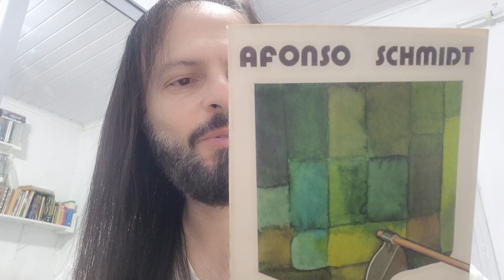COLÔNIA CECÍLIA - AFONSO SCHMIDT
COLÔNIA CECÍLIA

Foi uma comuna experimental baseada em premissas anarquistas.  Fundada em 1890, no município de Palmeira, no estado do Paraná, por um grupo de libertários mobilizados pelo escritor e agrônomo italiano Giovanni Rossi (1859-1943). A Rede Bandeirantes exibiu pela primeira vez em 1989 a minissérie Colônia Cecília, escrita por Patrícia Melo e Carlos Nascimbeni, em que o drama foi protagonizado por Giovanni Rossi, interpretado por Paulo Betti.

Afonso Schmidt nasceu na cidade de Cubatão em 29 de junho de 1890. Em 1905 fez prova para a Faculdade de Direito de São Paulo, mas não cursou. Trabalhou na construção da estrada de ferro como puxador de trena. Foi para o Rio de Janeiro, atraído pelas comemorações da posse de Afonso Pena. Viajou para a Europa sem passaporte e sem condições financeiras. Alugou um apartamento fiado na capital portuguesa. Foi de comboio para Paris, onde conseguiu um emprego em uma editora de dicionários francês-portuguêsa. O dinheiro que ganhava na editora não era suficiente; seus pais sempre lhe mandavam dinheiro, que ele tentava ajustar ao seu cotidiano como podia. Com melhores condições financeiras, retornou ao Brasil. Fundou o jornal Vésper, e em 1911 publicou Janelas Abertas, seu primeiro livro de poesias. Voltou à Europa na terceira classe do navio Garibaldi, novamente com poucos recursos financeiros. Foi para Gênova, e depois seguiu de comboio para Milão. Conseguiu um emprego como correspondente em língua portuguesa de um jornal, por três meses. Desempregado novamente, escreveu cartas aos seus amigos de Santos pedindo ajuda financeira. Recebeu 50 libras de um, e com esse dinheiro retornou à França. Logo depois, ficou novamente sem dinheiro e sem ter onde morar. Enviou uma carta a Dom Luís de Bragança e, oito dias depois, recebeu 50 francos. Foi para Marselha, procurou o consulado brasileiro e conseguiu uma passagem de volta ao Brasil. Pensou em alistar-se na Legião Estrangeira, sendo recusado por ser considerado franzino. Quando voltou a Santos, começava a I Guerra Mundial. Cansado da vida na cidade, retornou ao Rio, onde se tornou diretor do jornal Voz do Povo, da Federação Operária, no período entre 1918 e 1924. Voltou a São Paulo e trabalhou na Folha de S.Paulo e no O Estado de S. Paulo onde ficou até próximo da sua morte. Foi pela Folha que publicou os romances A Sombra de Júlio Frank, A Marcha e Zanzalá (uma novela de ficção científica) em folhetim. Sua história é tratada no livro semi-autobiográfico O Menino Felipe e A Primeira Viagem. Publicou mais de 40 livros, entre eles O Menino Filipe (romance), A Vida de Paulo Eiró e São Paulo de meus Amores (crônicas), O Tesouro de Cananéia (contos) ou A Primeira Viagem (autobiográfico).
Recebeu o Troféu Juca Pato, prêmio Intelectual do Ano, em 1963, concedido pela União Brasileira de Escritores. Também recebeu 5 prêmios pela Academia Brasileira de Letras.
Zanzalá (1928) é obra pioneira da ficção científica brasileira, uma das de maior destaque na primeira metade do século XX pelo seu conteúdo de brasilidade e pela forma como orquestra diferentes temas e situações. A obra foi escrita em 1928 sobre a cidade em 2028, ou seja, 100 anos após a publicação original. O livro toma como cenário o mundo após a Segunda Guerra Mundial, onde a Europa foi destruída pela guerra. Uma cidade chamada Zanzalá, localizada entre a Serra do Mar, depois de Paranapiacaba, é uma sociedade altamente avançada, com tecnologia de ponta, onde os seus cidadãos são extremamente cultos tanto às artes quanto às ciências. O autor fala de objetos fantásticos e altamente tecnológicos como casas portáteis e também de objetos que chegaram a ser inventados muito após a publicação do livro, tal como leitores de livros digitais. Zanzalá é uma referência à cidade de Cubatão, local de nascimento do autor. A primeira revista de estudos sobre ficção científica do país, da Unicamp, homenageia a obra no seu nome: Revista Zanzalá.
Patrono da cadeira 138 do Instituto Histórico e Geográfico de Santos. Foi membro da Academia Paulista de Letras que chegou a presidir, ocupando a cadeira nº 10 cujo patrono é Cesário Mota Jr. Foi diversas vezes preso por expressar o que pensava. Ganhou destaque também por campanhas que realizou contra o fascismo e o clericalismo, com panfletos ou livros, peças teatrais e artigos. Fez parte da redação dos importantes periódicos libertários, A Plebe e A Lanterna, ao lado de figuras lendárias do movimento anarquista brasileiro como Edgard Leuenroth e Oreste Ristori. Morreu em São Paulo, no dia 03 de abril de 1964, aos 73 anos. Em 2009, o município de Cubatão homenageou-o com a Semana Afonso Schmidt.